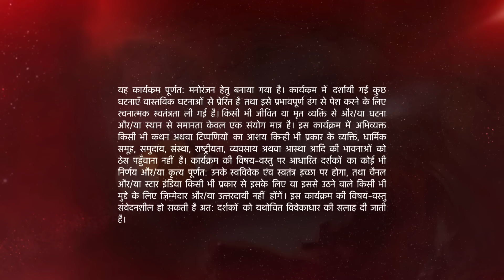Naamkarann | Harleen ne aarti karne se kiya inkaar!